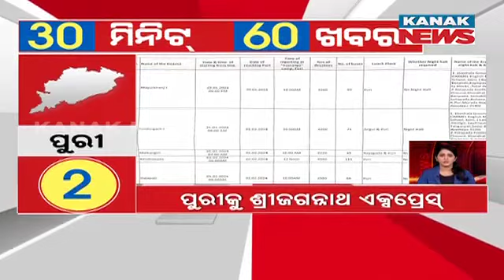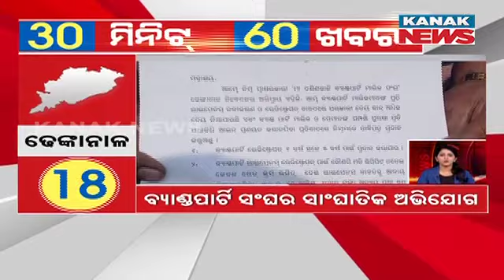Superfast 60 News In 30 Minutes | 18th January 2024 | Odisha News